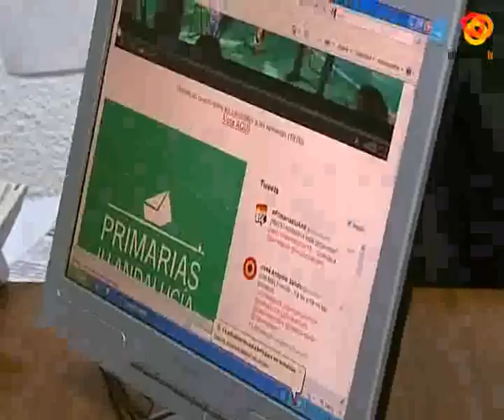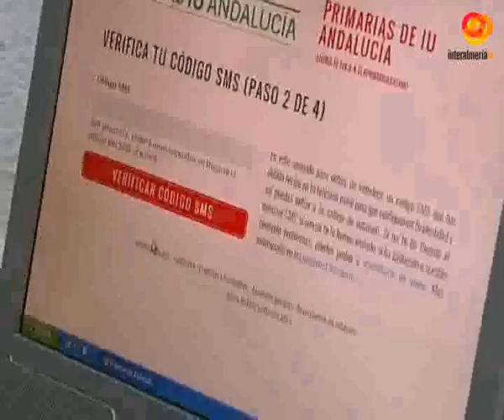IU destaca que su próximo horizonte son las elecciones municipales del 2015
Durante toda la jornada José Manuel Mariscal ha visitado a los trabajadores de un centro de salud que ha cerrado en San Isido, Níjar, así como a los empleados de la Comarca del Mármol para conocer las desavenencias que hay en torno a la renovación del convenio del mármol.Además, Mariscal, se ha pronunciado sobre las primarias de su partido y ha votado de forma online para que todos conozcamos el proceso tan sencillo por el cual a través de un Smartphone o Tablet los militantes pueden dar su parecer hacia uno de los dos candidatos que se presentan a la secretaria general de su partido. Mariscal, ha puesto especial hincapié en las próximas elecciones municipales como el objetivo más inmediato de esta formación.Las votaciones on-line para las primarias continuarán durante el día de hoy y mañana y ya el sábado día cinco, las votaciones serán presenciales.